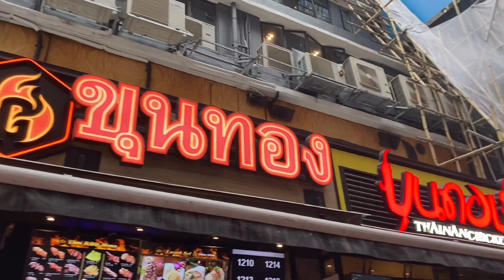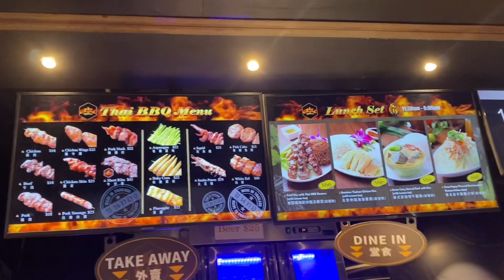A DAY WITH MY FRIEND+MUKBANG GRILLED BARBECUE 🐔 AND PORK by JANICE VLOG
a day with my friend mukhbang grilled chicken 🐔 and pork
hi everyone gusto ko lang share sainyo if like niyo
po kumain dyan central exit d2 po lan kwai fong
street po deretsohin lang po yan.
mura na at masarap pa un nga lang dami tao
at pila din🙏

click the button 🛎 para update sa next upload

follow- page :Janice vlog
fB                   lovelovelove
ig                   ecinaj awattil